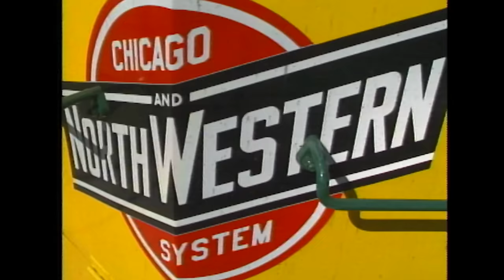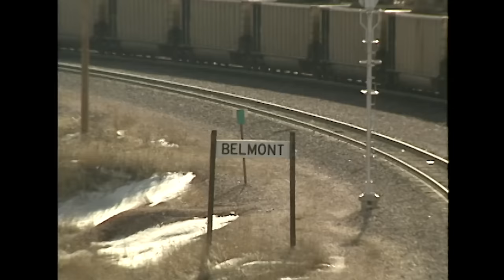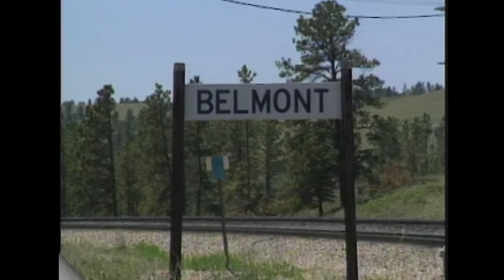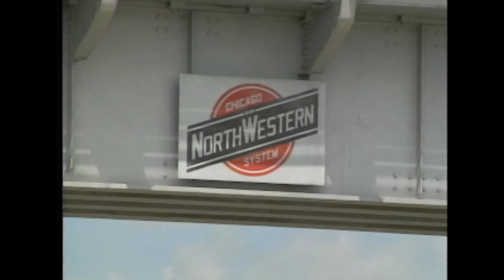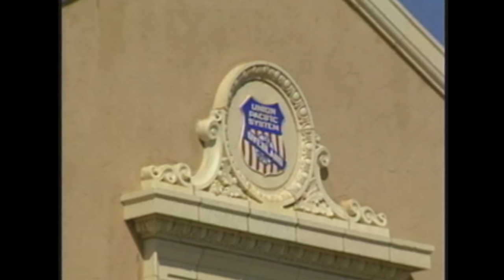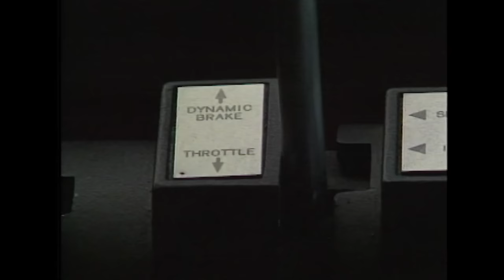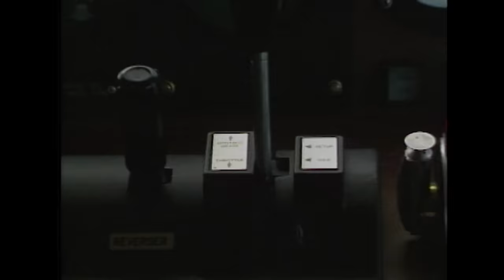Nebraska Panhandle Rails FULL VIDEO - BN, CNW, UP (1994)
In this video, C. Vision Productions takes you back to 1994, as we explore the rail lines of western Nebraska. First, we’ll visit the Chicago & North Western’s Cowboy Line between Chadron and Crawford, Nebraska. This segment features a cab ride aboard CNW GP40 5506, as a Chadron-based crew transfers freight to the Burlington Northern in Crawford. Next, our focus shifts to the Burlington Northern, with coverage between Crawford and Alliance, including the steep grades over Crawford Hill. Many classic locomotive models are featured, including SD40-2, SD40M-2, SD45T-2, C30-7, B30-7AB, B39-8E, C40-8, GP40, GP50, SD60, SD60M, SD70MAC, and even one SD60MAC. We’ll then head south out of Alliance, over Angora Hill, towards Sidney. To round out our Burlington Northern coverage, C. Vision’s cameras capture trains between Scottsbluff and Morrill. Next, we’ll explore Chicago & North Western’s coal line in and around South Morrill. After that, Union Pacific makes several appearances on their coal line east of South Morrill, as trains travel to, and from, North Platte. Finally, Union Pacific’s Overland Route is covered, as consists of SD40-2s, SD60Ms, and C30-7s are seen powering trains through western Nebraska. This full-length video was originally produced in 1994, with updating and re-editing completed at the studios of C. Vision Productions in January of 2024.